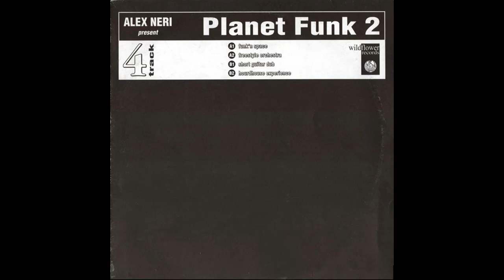Alex Neri presents Planet Funk 2 - Freestyle Orchestra HQ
ITA - UK 1996
Wildflower Records
WILD008